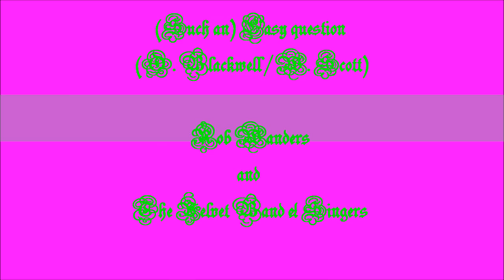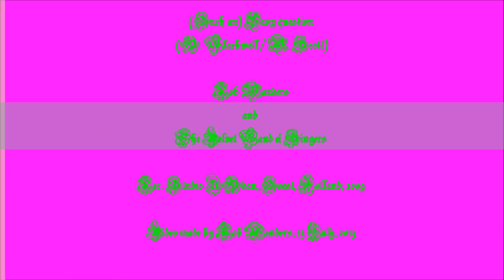Rob Wanders - (such an) Easy question (O. Blackwell / W. Scott)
and The Velvet Band & Singers. Rec. Studio ZOdan, Soest; Holland; 2009. Video made by Rob Wanders; 13 July, 2013